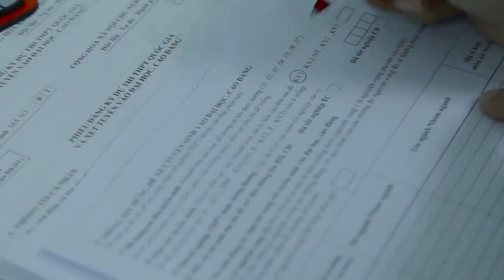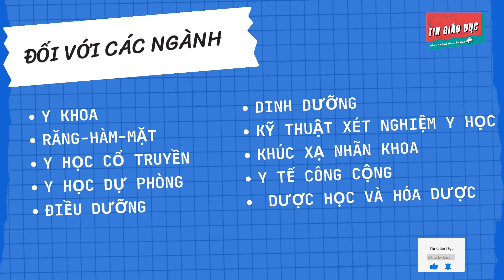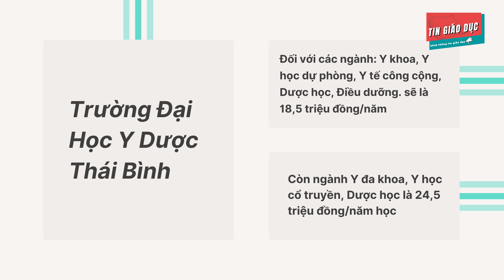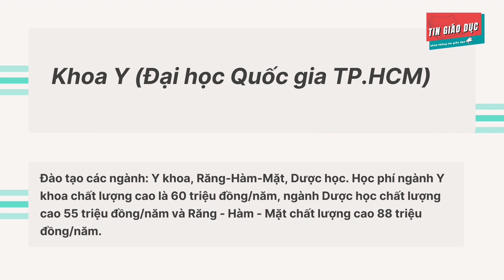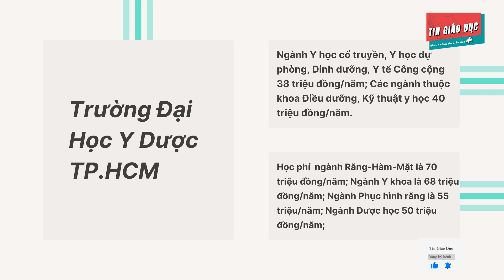Top 5 Trường Công Lập Có Mức Học Phí Ngành Y Dược Cao Nhất Trong Năm Học 2021 | Tin Giáo Dục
Top 5 Trường Công Lập Có Mức Học Phí Ngành Y Dược Cao Nhất Trong Năm Học 2021
Trong năm học 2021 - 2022 mức học phí đối với các ngành y dược vẫn theo Nghị định 86 của Chính phủ năm 2015 Nghị định thay thế Nghị định 86 của Chính phủ. Khi thực hiện tự chủ và các Trường sẽ thay đổi mức học phí sao cho phù hợp nhưng hầu hết các trường công lập đều giữ ở mức 14,3 triệu đồng/năm
 Y khoa, Răng-Hàm-Mặt, Y học cổ truyền, Y học dự phòng, Điều dưỡng, Dinh dưỡng, Kỹ thuật xét nghiệm Y học, Khúc xạ nhãn khoa, Y tế công cộng cũng như ngành Dược học và Hóa dược

Trường Đại Học Y Hà Nội
Học viện Y Dược học cổ truyền Việt Nam
Trường Đại Học Y Dược (Đại học Thái Nguyên)
Trường Đại Học Y Dược Hải Phòng
Trường Đại Học Kỹ thuật Y tế Hải Dương
Trường Đại Học Y khoa Vinh
Trường Đại Học Y Dược (Đại học Huế)
Trường Đại Học Kỹ thuật Y Dược Đà Nẵng
Khoa Y Dược (Đại học Đà Nẵng
Trường Đại Học Tây Nguyên

Trường Đại Học Y Dược (Đại học Quốc gia Hà Nội)
Học phí năm 2021 đối với các ngành chương trình chuẩn: Y khoa, Dược học, Kỹ thuật xét nghiệm Y học và Kỹ thuật Hình ảnh Y học là 14,3 triệu đồng/năm.
Học phí chương trình chất lượng cao ngành Răng-Hàm-Mặt là 60 triệu đồng/năm.

Top 5
Trường Đại Học Y Dược Thái Bình
Đối với các ngành: Y khoa, Y học dự phòng, Y tế công cộng, Dược học, Điều dưỡng. sẽ là 18,5 triệu đồng/năm
Còn ngành Y đa khoa, Y học cổ truyền, Dược học là 24,5 triệu đồng/năm học

Trường Đại Học Dược Cần Thơ
Đào tạo các ngành: Y khoa, Răng-Hàm-Mặt, Y học cổ truyền, Y học dự phòng, Dược học, Điều dưỡng, Y tế cộng đồng, Xét nghiệm y học. Học phí ĐH Y Dược Cần Thơ cho chương trình đại trà: 24,6 triệu đồng/năm.

Trường Đại Học Y khoa Phạm Ngọc Thạch
Năm 2021, trường thực hiện tự chủ học phí các ngành Điều dưỡng, Dinh dưỡng, Kỹ thuật Xét nghiệm y học, Kỹ thuật Hình ảnh y học, Khúc xạ Nhãn khoa, Y tế Công cộng là 28 triệu đồng/năm;
Các ngành Y khoa, Dược học, Răng-Hàm-Mặt là 32 triệu đồng/năm.

Khoa Y (Đại học Quốc gia TP.HCM)
Học phí ngành Y khoa chất lượng cao là 60 triệu đồng/năm, ngành Dược học chất lượng cao 55 triệu đồng/năm và Răng - Hàm - Mặt chất lượng cao 88 triệu đồng/năm.

Trường Đại Học Y Dược TP.HCM
Học phí ĐH Y Dược TP.HCM năm 2021
ngành Răng-Hàm-Mặt là 70 triệu đồng/năm;
Ngành Y khoa là 68 triệu đồng/năm;
Ngành Phục hình răng là 55 triệu/năm;
Ngành Dược học 50 triệu đồng/năm;
Ngành Y học cổ truyền, Y học dự phòng, Dinh dưỡng, Y tế Công cộng 38 triệu đồng/năm;
Các ngành thuộc khoa Điều dưỡng, Kỹ thuật y học 40 triệu đồng/năm.

Đào tạo ngành Dược học; Học phí: 46 triệu đồng/năm.
Các bạn nhớ bấm đăng ký kênh để theo dõi và ủng hộ cho "Tin Giáo Dục" để Tin Giáo Dục cho ra những video mới về những thông tin giáo dục cũng như việc chọn ngành chọn trường sao cho phù hợp với bản thân và khả năng của gia đình, để có một hành trang vững chắc sau khi tốt nghiệp THPT.